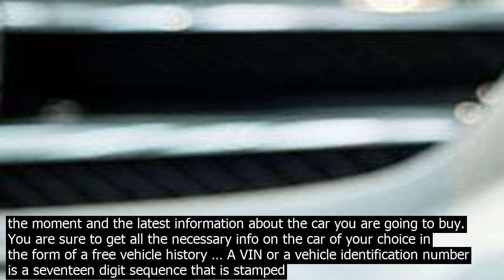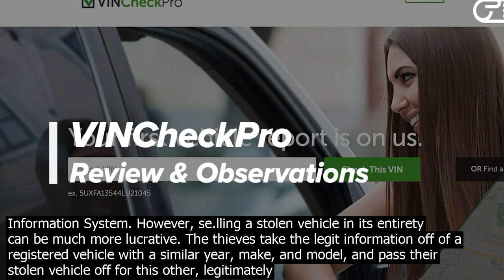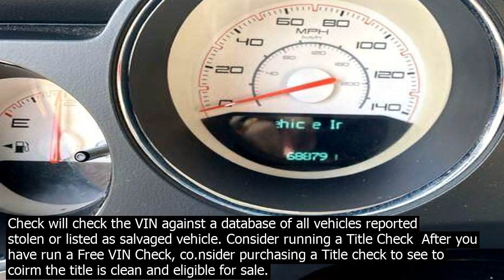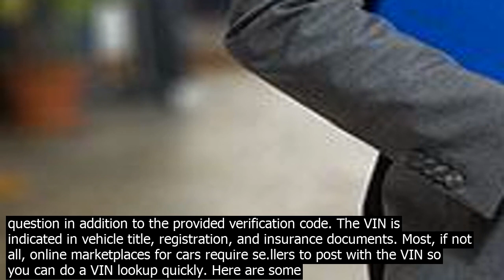Stolen car vin check usa online nicb. nicbs vin check will check the vin against a databas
NICB. NICBs VIN Check will check the VIN against a database of all vehicles reported stolen or listed as salvaged vehicle. Consider running a Title Check  After you have run a Free VIN Check, co.nsider purchasing a Title check to see to coirm the title is clean and eligible for sale. There are fees for these services but in the long run   The VIN   Vehicle Identification Number is a unique 17 character number used to identify a vehicle, also known as VIN number. The VIN has 17 digits that are not random but instead outline specific information like make, model, year, country of origin, and more. At EpicVIN you can use the VIN number to get your vehicle history report. Check the VIN In fact, our main goal as a leading online check service is to provide you with the be VIN search tools available at the moment and the latest information about the car you are going to buy. You are sure to get all the necessary info on the car of your choice in the form of a free vehicle history … A VIN or a vehicle identification number is a seventeen digit sequence that is stamped into the chassis of a car. This serves as an identification code and is a must when registering a vehicle. Every time a seco.nd hand car is bought, it is possible that some of its faults are yet to be discovered  it is a bit like buying a pig in a poke. A VIN check salvage record search can be used to find the vehicle history, accidents, stolen vehicles, recalls and safety issues. There are many free government resources that can be used online to perform a VIN check for salvage records, such as the National Motor Vehicle Titling Information System. However, se.lling a stolen vehicle in its entirety can be much more lucrative. The thieves take the legit information off of a registered vehicle with a similar year, make, and model, and pass their stolen vehicle off for this other, legitimately registered car. They use a false VIN and alter the numbers everywhere the VIN … Buying a used car? Check to see if it has ever been reported stolen to StolenCarm SEARCH. How It Works. Help! My Car Has Been Stolen. Call 911 to report your car stolen. Register Your Vehicle In StolenCarms Database. Your vehicle is listed in our publicly accessible database, so people know it is stolen. Activate The Nations   The Vehicle Year and Vehicle Identification Number VIN are to be entered for the vehicle to be verified pursuant to Colorado Revised Statute Title 42, Article 4, Part 22. This information will be compared with vehicles currently reported stolen in the Colorado Crime Information Center stolen vehicle file. Motor Vehicle Lookup Get information on a VIN, get a free VIN check, research car vin numbers and get vin verification online. Although, vin number search has been available for years now, most car shoppers are still not checking title history despite the possibility of fraud. · To access the stolen vehicle search platform on NICB, hover over the Theft and Fraud Awareness link in the top navigation bar, and scroll down to the VINCheck link in the drop down menu. After selecting the link, enter the VIN number of the vehicle in question in addition to the provided verification code. NICB. NICBs VIN Check will check the VIN against a database of all vehicles reported stolen or listed as salvaged vehicle. Consider running a Title Check  After you have run a Free VIN Check, co.nsider purchasing a Title check to see to coirm the title is clean and eligible for sale. There are fees for these services but in the long run   The VIN   Vehicle Identification Number is a unique 17 character number used to identify a vehicle, also known as VIN number. The VIN has 17 digits that are not random but instead outline specific information like make, model, year, country of origin, and more. At EpicVIN you can use the VIN number to get your vehicle history report. Check the VIN A VIN or a vehicle identification number is a seventeen digit sequence that is stamped into the chassis of a car. This serves as an identification code and is a must when registering a vehicle. Every time a seco.nd hand car is bought, it is possible that some of its faults are yet to be discovered  it is a bit like buying a pig in a poke. A VIN check salvage record search can be used to find the vehicle history, accidents, stolen vehicles, recalls and safety issues. There are many free government resources that can be used online to perform a VIN check for salvage records, such as the National Motor Vehicle Titling Information System. Buying a used car? Check to see if it has ever been reported stolen to StolenCarm SEARCH. How It Works. Help! My Car Has Been Stolen. Call 911 to report your car stolen. Register Your Vehicle In StolenCarms Database. Your vehicle is listed in our publ